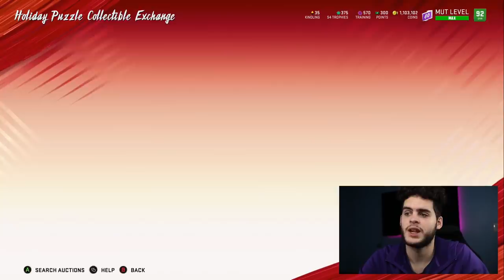HOW TO GET FREE GIFTS, ZERO CHILL PLAYERS! HOW TO COMPLETE HOLIDAY PUZZLE! | MADDEN 20 ULTIMATE TEAM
mut 20
 ULTIMATE TEAM
poodle

madden 20